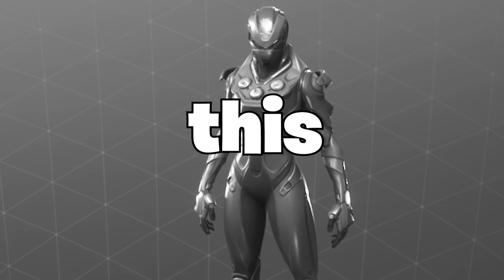The New Fortnite CRITERION SKIN Gameplay..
Fortnite battle royale new Criterion Legendary skin gameplay. Criterion Comes with new back bling!

About HollowPoiint

EVERYTHING I use to GAME:
▶Kontrol Freek:
▶SCUF Gaming:
6800 SW 40th St #282

♬ Music ♬
➞Title:
➞Artist: